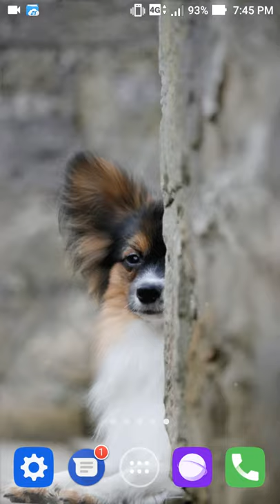papillon wallpaper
this application is papillon wallpaper

set the cute dog pictures app as live wallpaper to decorate your phone. downloads cute dog pictures from our store page. we have the best collection of funny puppy pictures. you can also download other live wallpaper in case you don’t find this lwp suitable for you, we had a vast lwp collection for your smart phone so, check the breathtaking image for your smartphone background, and you will fall in love with your mobile phone again because of funny puppy pictures. the wallpaper contain picture of a papillon dog, very cute and funny little puppy wallpaper.

the papillon is a beautiful pet dog. it is one of the oldest dog breeds of toy dogs. it is also sometimes called the butterfly dog, pap, continental toy spaniel or phalene. unlike some toy dogs, the papillon is very active and playful, quick on its feet. the distinguishing characteristic of this dog, from which it gets its name, is the butterfly like ears. look at the butterfly like ears. papillon means butterfly in french. when the ears are erect, they will form an angle of forty five degrees to the head. they are quite large ears with rounded tips. some papillon have drop type ears, called phalene, which look similar but tend to droop down. the ears, combined with the colors of the head, make its head seem a lot larger than it really is. as pet lovers observe the coat of white fur with patches of color. this breed is white with patches of any other color. the other color will generally cover the ears and the eyes. the feel of the coat is fine and silky. you may notice a frill on the chest of the dog. if the dog is properly groomed, the hair on the feet will be cut short and the ears will be fringed. however, is has no undercoat. as dog lovers see if they are unable to sit still for a long time. papillon’s generally don’t like to sit still on a lap or a sofa for too long. they prefer to be running around the house or chasing after a toy. if the dog is sitting still for a long time, it might not be a papillon.

feature:
- no ads
- 1 amazing cinematograph live wallpaper for your phone!

note:
- we do not issue refund outside of store

little puppy wallpaper

pet dog
dog breeds

dog gender
dog lovers
breeders
pet lovers